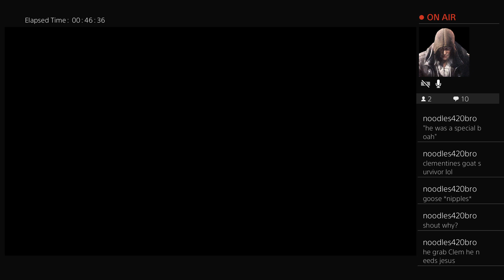Playing season 2 telltale the walking dead episode 3 finishing the episode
finishing episode 3 of the walking dead season 2 telltale -- Watch live